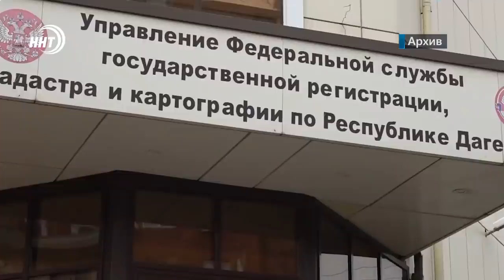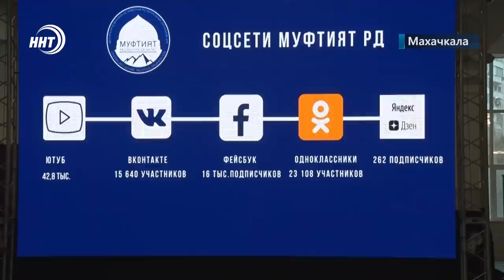Новости Дагестана за 28 декабря 2021 года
1. Выборов в Дахадаевском районе не будет как минимум год! Почему? расскажем сегодня.
2. Сделано немало, но предстоит еще больше. Муфтият Дагестана подвел итоги работы за год.
3. Чей шашлык вкуснее?  Об итогах   гастрономического фестиваля в Дербенте смотрите в выпуске.